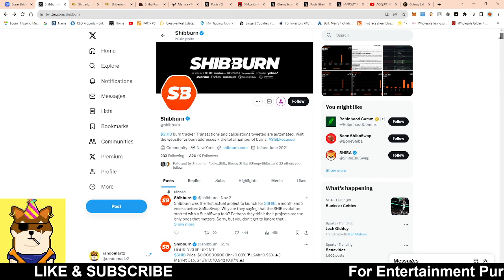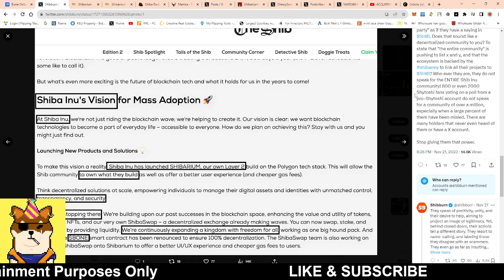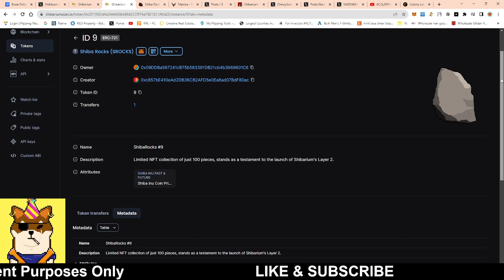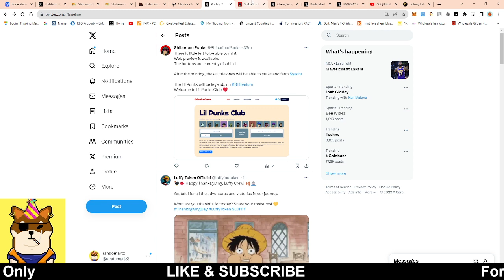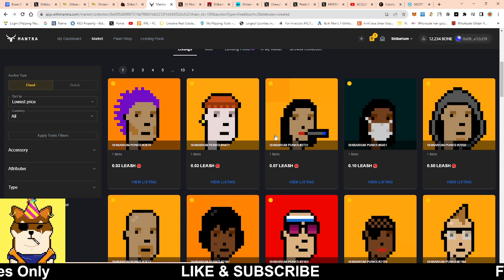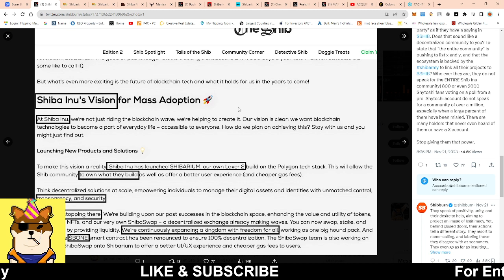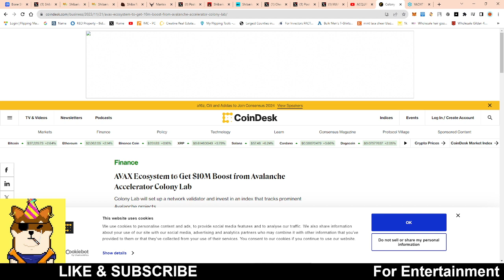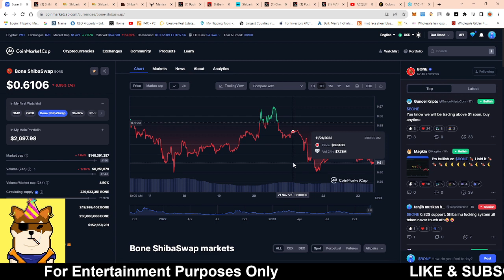NEWS AROUND SHIBARIUM: SHIB BURN, HIGH APR & MORE